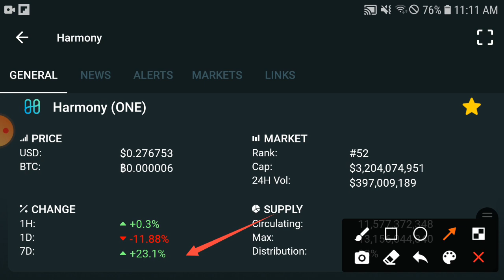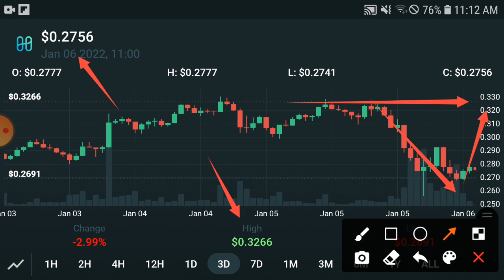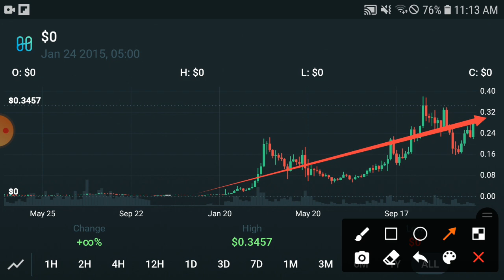Harmony Tomorrow Signal || Harmony Price Prediction & News Today! Harmony One Today News